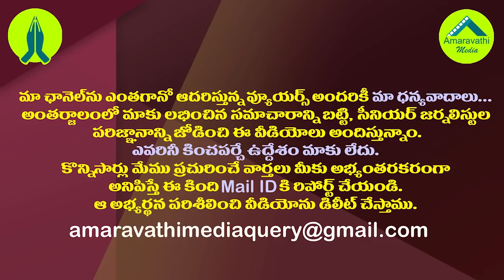టైం బ్యాడ్ అంటే ఇదే..అఖిలప్రియకు మరో పెద్ద షాక్.!| Another Big Shock to Bhuma Akhila Priya Family